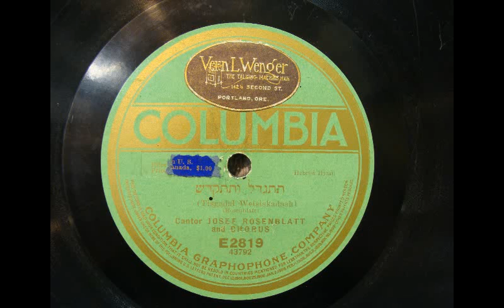Cantor Josef Rosenblatt: Tisgadal Weisiskadash (Columbia E2819)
Artist:  Josef Rosenblatt
Title:  Tisgadal Weisiskadash
Original issue:  Columbia E2819
Matrix:  43792, take 1
recording date:  March 1916
original format:  10-inch 78rpm shellac phonograph record
"Hebrew Hymn"